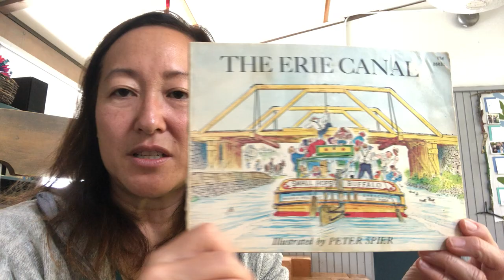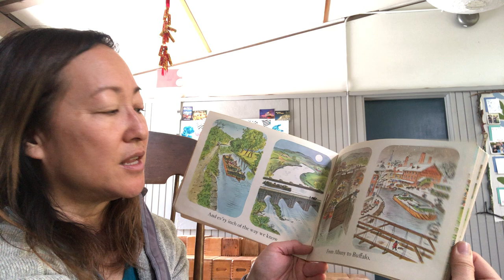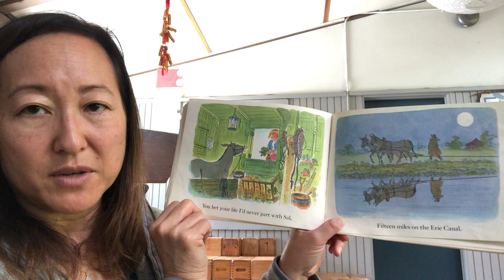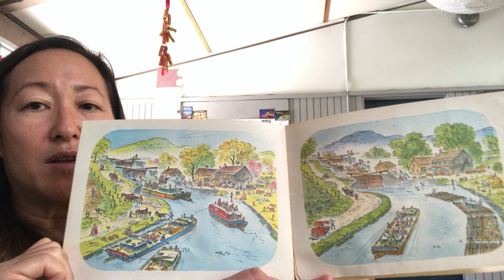Group III Story Time #5 - The Erie Canal by Peter Spier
Group III Story Time #5 - The Erie Canal by Peter Spier. This is a traditional Group III song that we learn every year. We haven't learned it yet but we can start. Here's a link to the Bruce Springsteen song we sometimes sing with at Song Time